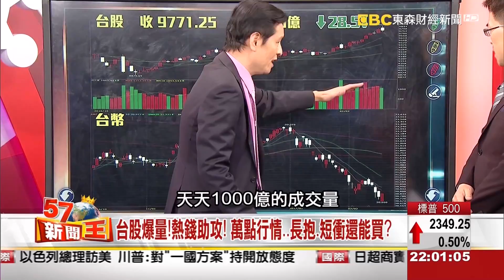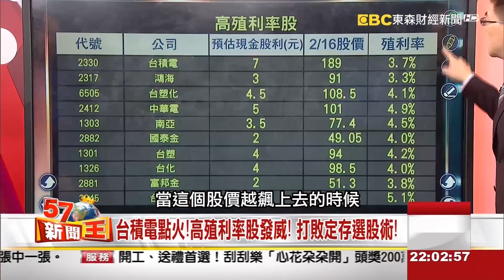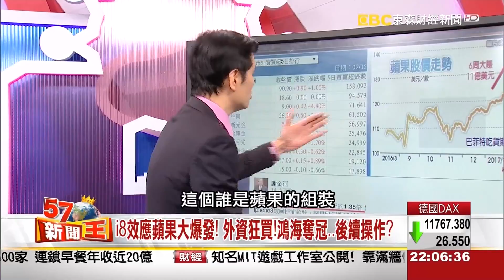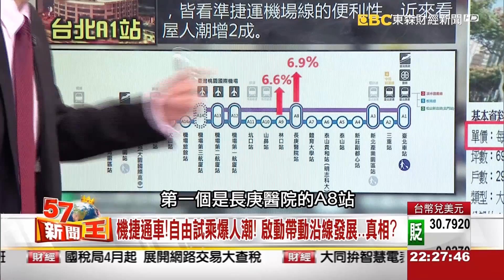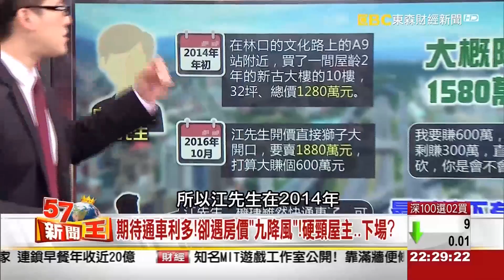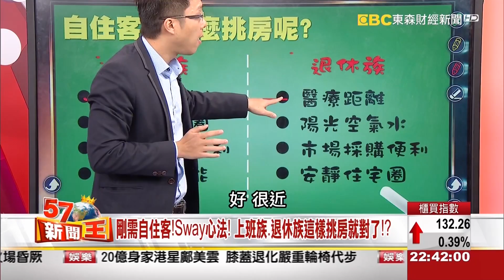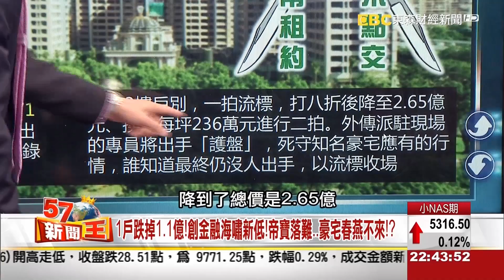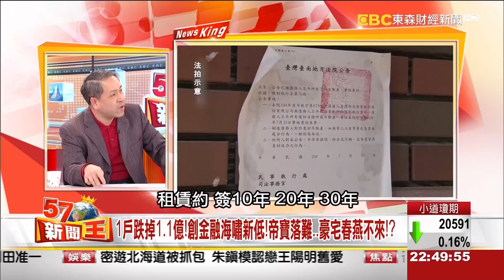台股爆量！熱錢助攻！ 萬點行情…長抱、短衝還能買？《５７新聞王》2017.02.16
台股多頭行情正要啟動
號稱有史有來最好賺的萬點行情
你上車了嗎？
長抱、短衝股票又該怎麼操作？
然而，今年最夯的股票
當屬蘋概股中的紅海

首度缺席開工大典的郭董
為何在北京神秘現身？

今天機捷正式開放個人自由試乘
吸引了大批的民眾爭相朝聖
有一群人也笑了！
那就是機捷沿線還沒脫手的中古屋主
隨著機捷的開通
他們期盼已久的房價可往再度綻放
但是…真的會綻放嗎？
還是已經利空出盡
又是一波跌幅的開始呢？